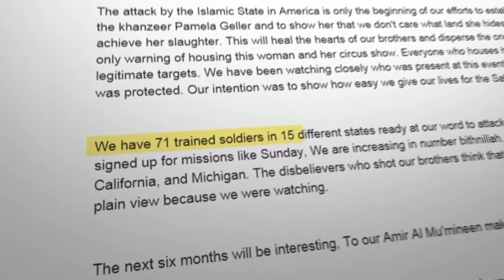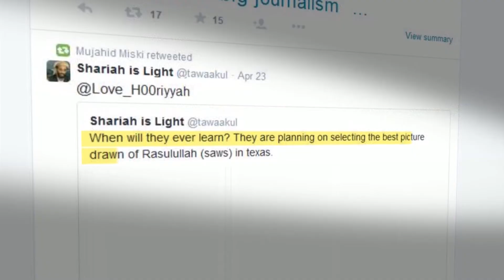Local Marines Prepare for Threat of Isis on Social Media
MCAS Yuma is training Marines on how to protect themselves from being targets online. Officials say ISIS uses social media more effectively than any other group and our service members must be prepared for the newest battlefield... the internet.